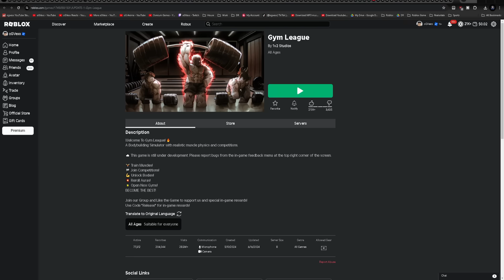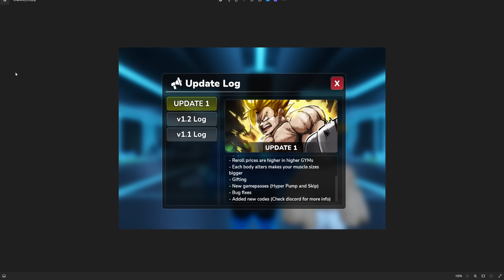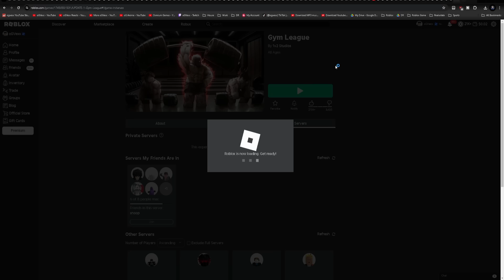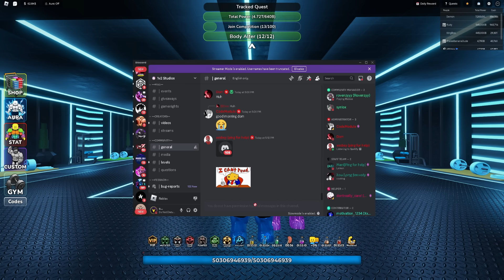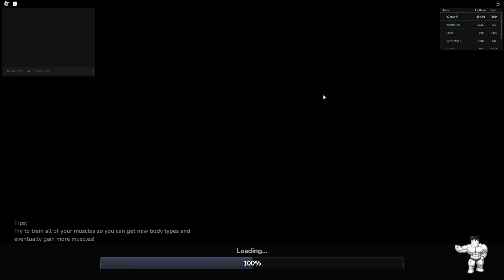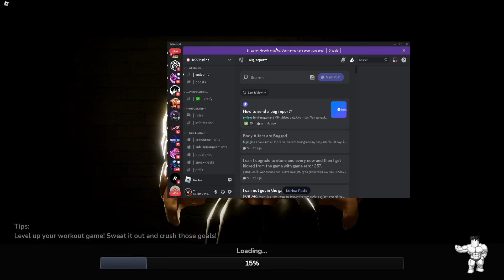The NEW Gravity Gym is INSANE in Roblox Gym League Update 1!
Roblox Gym League! New Working Out Anime Game Release various animes release. Update 1.